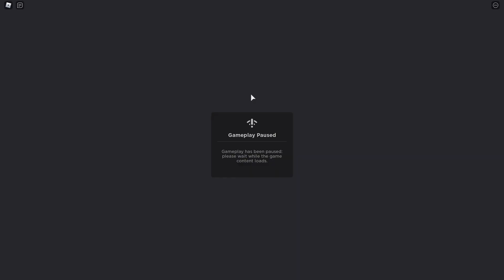Roblox Skyblox I NEUE WAFFE, ERZ und mehr !!! I [Deutsch/German]